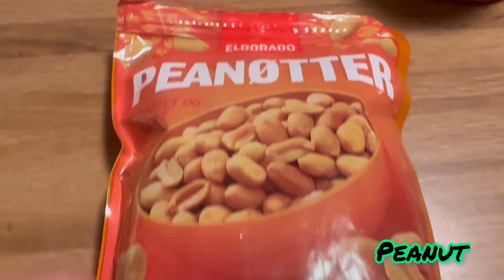Chicken Curry Recipe/Simple and Easy Chicken Curry/Gloria Eves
All you need:
1 whole chicken
Potatoes about 4 pieces and cut in cubes
1 pack Peanut
Shrimp Paste
Red curry paste
Sugar
Fish sauce
Chilli sauce(optional)
Cooking time:1 hr
Musician: LiQWYD